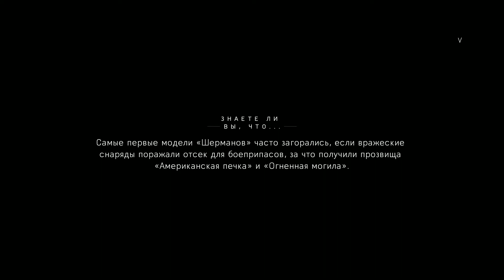Прохождение Battlefield V - ВОЕННЫЕ ИСТОРИИ - ПОСЛЕДНИЙ ТИГР - Часть #2